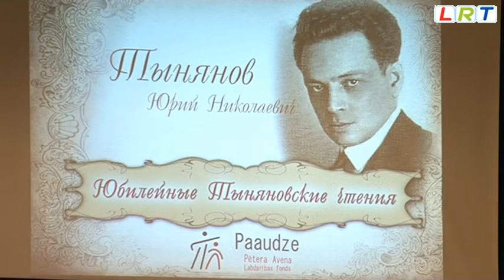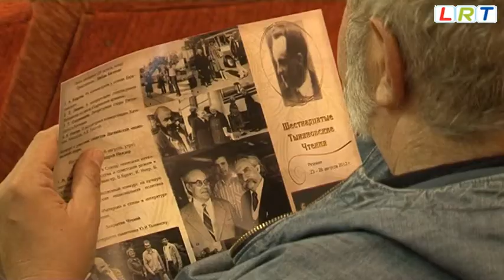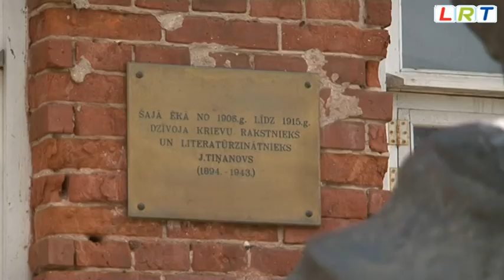Rēzeknē notiek 16. Tiņanova lasījumi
Šonedēļ Rēzeknē norisinās jau sešpadsmitā literatūrzinātniskā konference „ Tiņanova lasījumi". Pirmo reizi dzejniekam, literatūrzinātniekam un kritiķim Jurija Tiņanovam veltītie lasījumi notika 1982. gadā ar Latvijas Rakstnieku savienības līdzdalību.